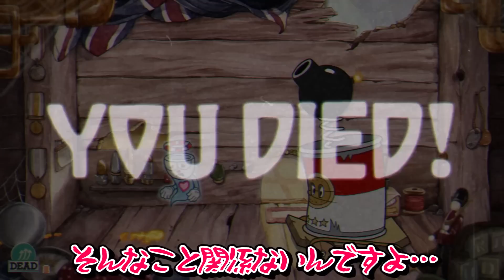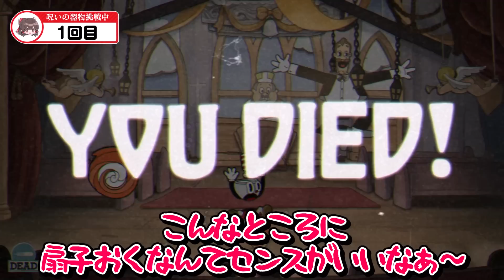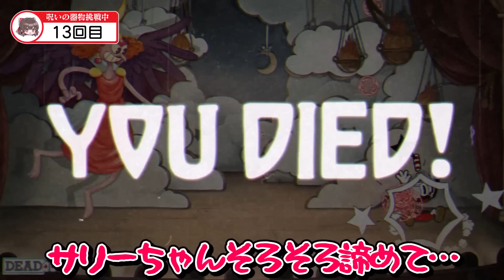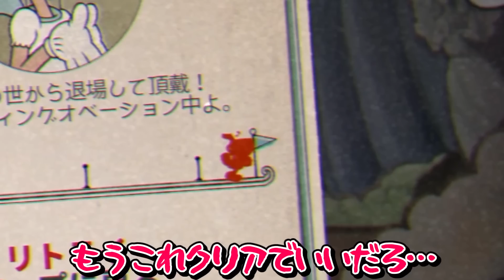【カップヘッド】【超鬼畜】HP1縛りのカップヘッド…【ゆっくり実況】【ぽんこつちゃんねる】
フラン不在のカップヘッドとなります👋

08:20　プレイだけ見たい人用